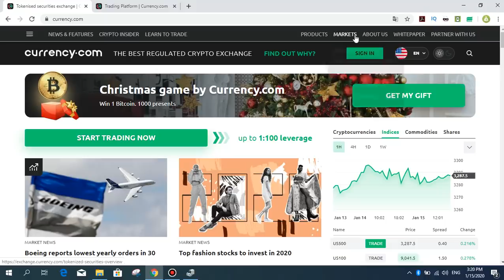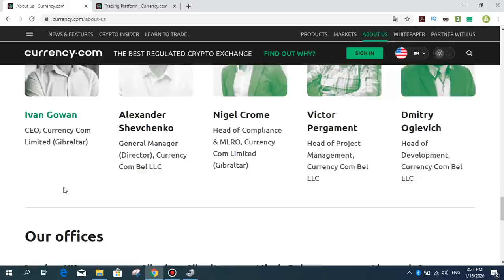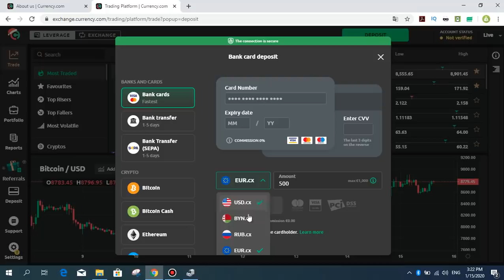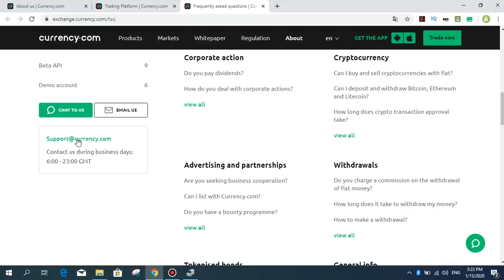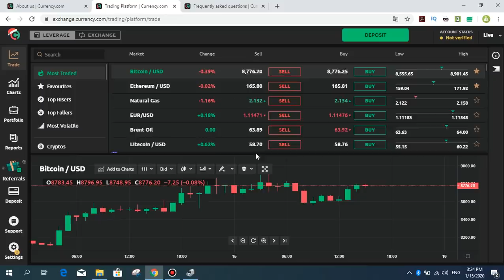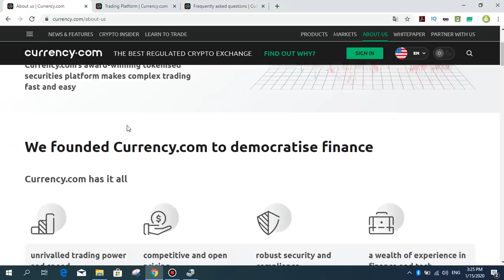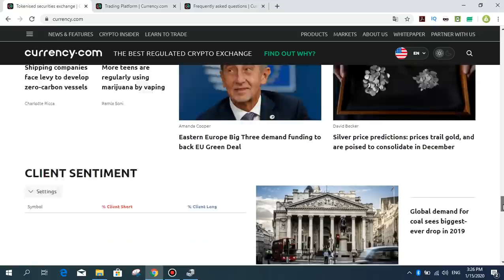Currency.com Exchange Crypto Trade Forex Company - Deposit Credit Card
Currency.com Exchange Trade Forex Company - Deposit Credit Card

📢Hello dear viewers, today I will introduce a world-famous site for you. This site belongs to a real company. There are payment methods like Visa, Mastercard, Maestro. Payment options are also available with bank transfer and crypto currency.
It makes sense to trade on the site. There are leveraged and exchange options. The leverage ratio goes up to 1: 500 times.

🎬Merhaba sevgili izleyicilerim, bugün sizler için dünyaca ünlü bir siteni tanıtacağım. Bu site gerçek bir şirkete aittir. Visa, mastercard, Maestro gibi ödeme yöntemleri vardır. Banka havalesi ve kripto paralar ile de ödeme seçenkleri mevcuttur.
Sitede işlem yapmak mantıklı. Kaldıraçlı ve değişim seçenekleri var. Kaldıraç oranı 1:500 kata kadar çıkıyor.

forex
exchange
spread
crypto
cryptocurrency
bitcoin
litecoin
ethereum
visa
mastercard
maestro
bank